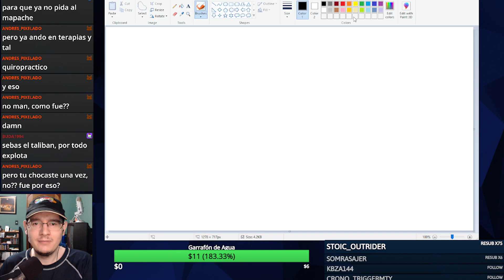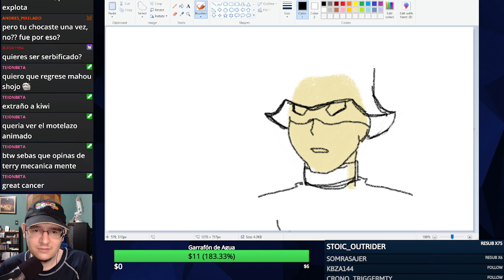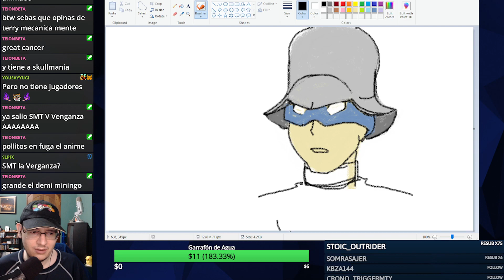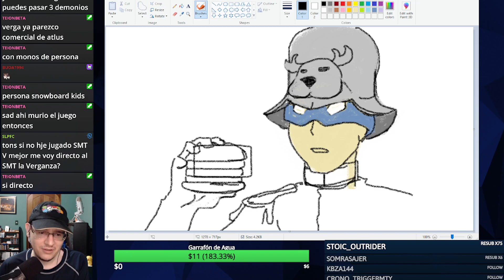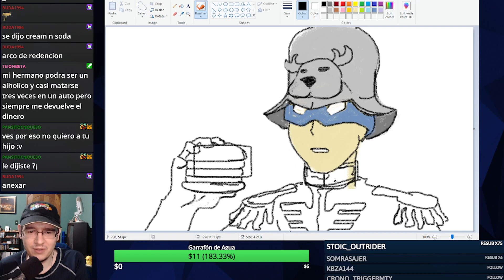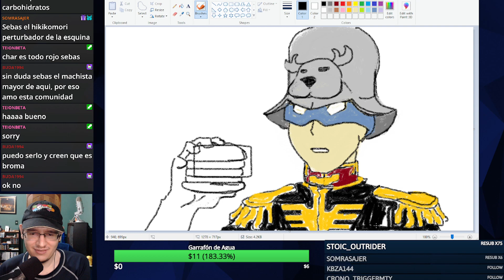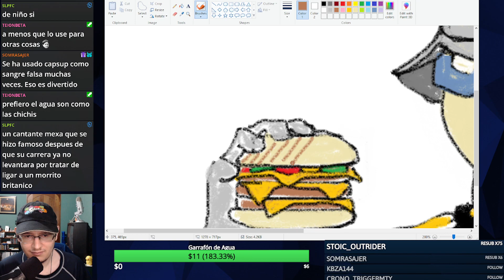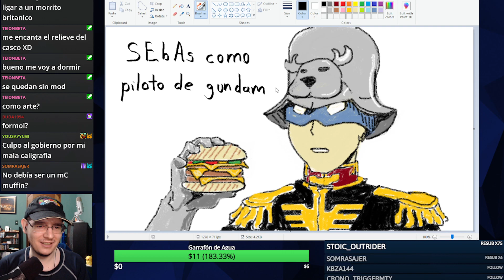Editor Char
Sólo dibuje esto para reirme de ustedes!